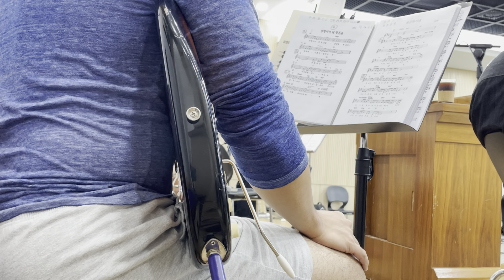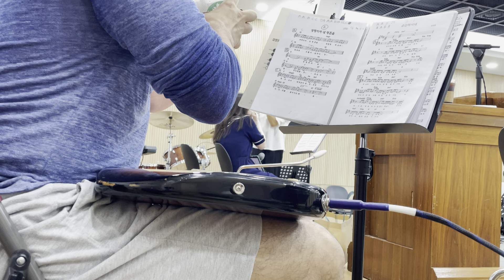찬기밤 연습1부